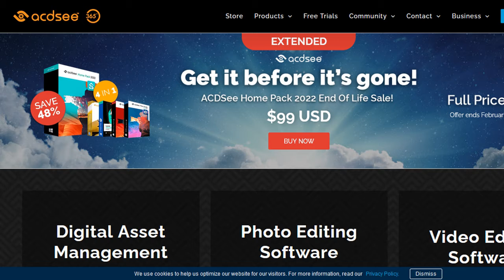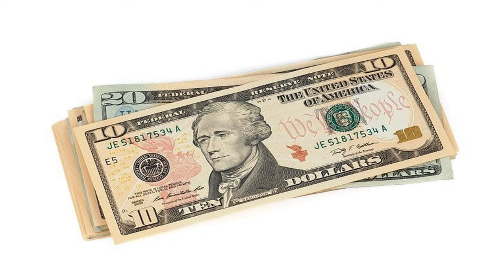Amazon Affiliate Program – It’s Beatable - ACDsee